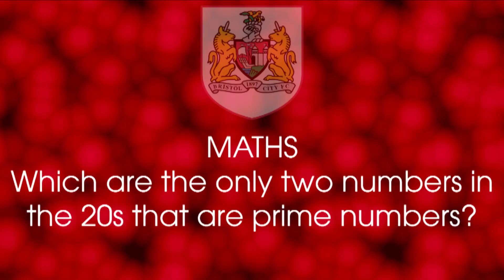Head2Head: Aaron Wilbraham v Joe Bryan (Quarter-final)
In the second of our quarter-finals, Aaron Wilbraham takes on Joe Bryan, with the winner heading into the semi-finals.

It's ten questions each on a variety of subjects (with a tie-breaker if necessary) and the one with the most points at the end wins.

ANSWERS: 1) Australia and New Zealand 2) The Pennines 3) Sherlock Holmes 4) Wolf of Wall Street 5) Ed Sheeran 6) Sergio Ramos 7) Volkswagen Beetle 8) 23 and 29 9) July 7th 10) Walsall